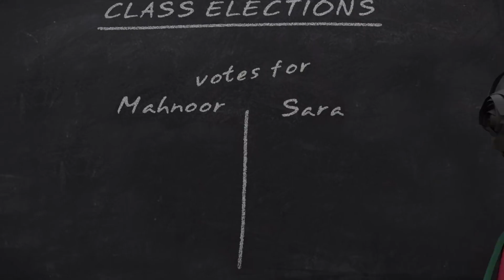Quaid Say Baatein | Season 2 | All Episodes | Complete | Urdu Kids Cartoons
Looking for the best kids channel on the Youtube? Well, you don't need to go anywhere else because this channel will fulfill all your cartoon watching craze. Recommended for all the parents out there. Now they can easily make their children dwell into our channel. We feature Knorr Maggi, Dettol Warriors, Commander Safeguard, Paddle Pop and many more cartoon series which are popular among the kids.